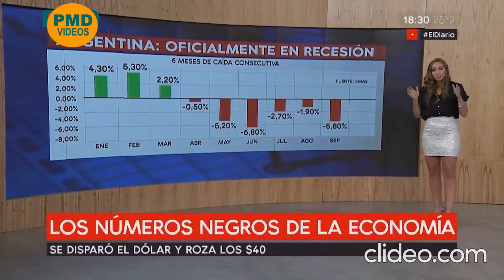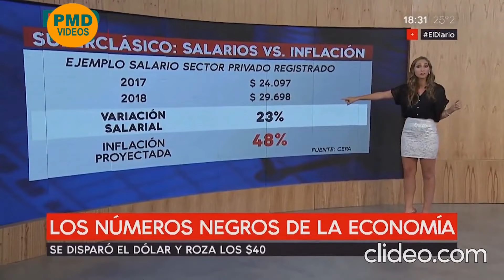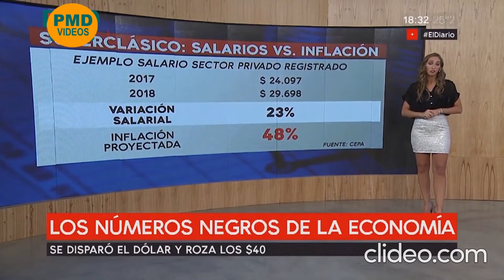RETRO VIDEO julia strada economista sexy minifalda blanca